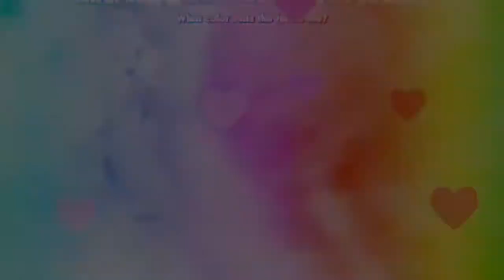Braixen AMV {love you like a love song baby} HAPPY VALENTINES DAY!!!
H
A
P
P
Y

Valentines